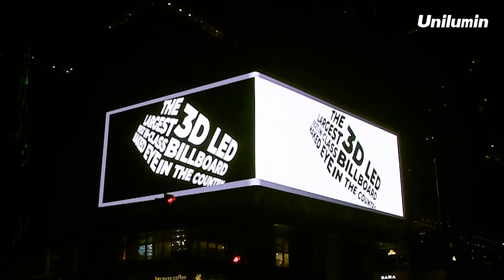Unilumin Has Built the Largest Naked-eye 3D Screen in Southeast Asia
Unilumin nakedeye3D solution shines again! 500㎡of Unilumin UsurfaceIII 8 has been installed on the bustling street of Manila BGC Commercial Center in the Philippines, becoming the largest naked-eye 3D screen in Southeast Asia. It produces a vivid and immersive experience for the audience and boosts the local economy with new vigor.